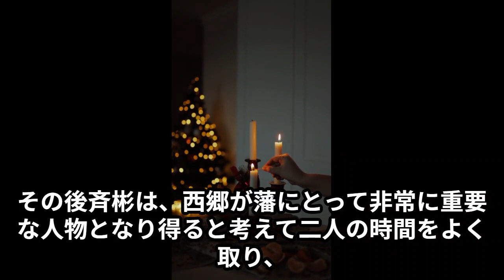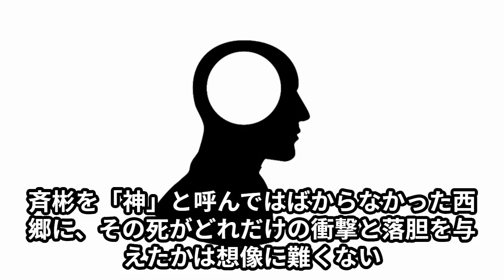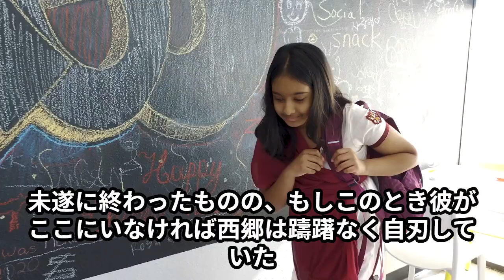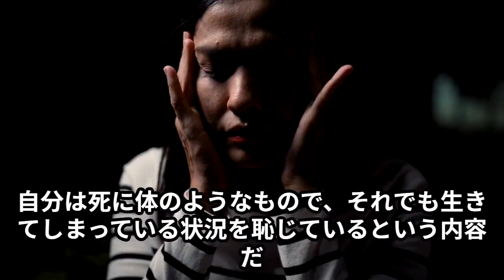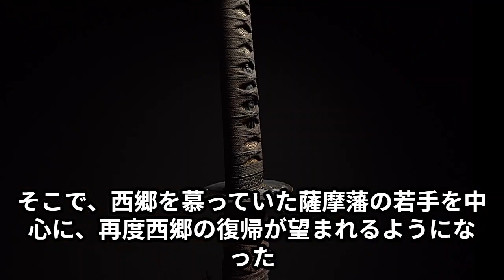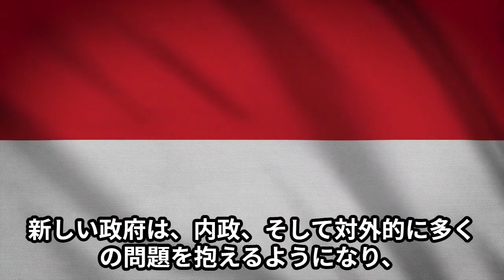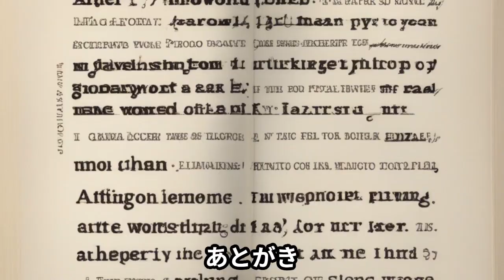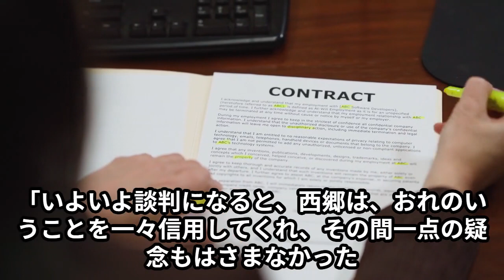男の生き方は西郷さんに学べ。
新約　西郷隆盛。男の生き方は西郷さんに学べ。

著者名
ｓｈｏｇｏ．ｐ．ｓａｔｏ